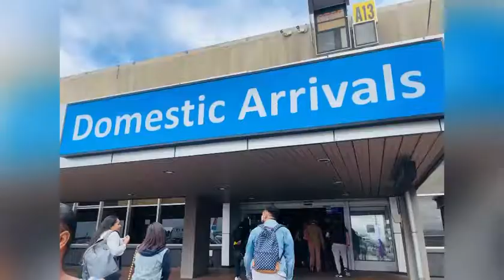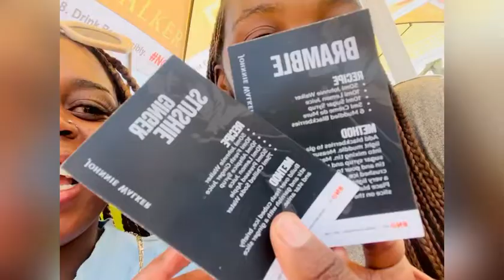Capetown vlog: Rocking the daisies|| fun date nights|| a very fun week|| SA YouTuber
I hope you are all still good and you enjoy the video.